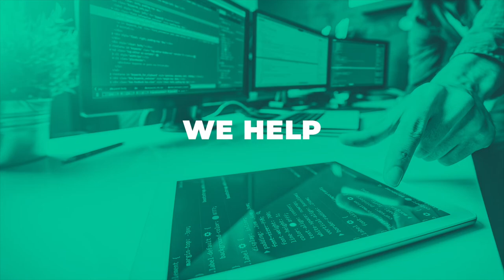What's Robbie Hunter-Paul up to now?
You know him as the international Rugby League star, the TV personality and the Rugby League World Cup Mental Health Ambassador…

But what's Robbie up to these days?

Well he heads up us, Xtra Mile Marketing; a Yorkshire-based digital marketing & web development agency. And we use a mixture of inspiration, experience, market leading software & methodology to help businesses generate profit.